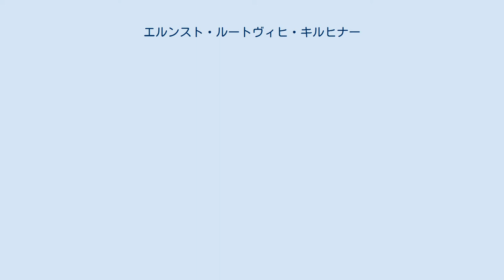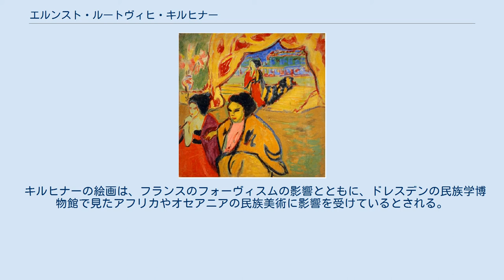エルンスト・ルートヴィヒ・キルヒナー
エルンスト・ルートヴィヒ・キルヒナー（Ernst Ludwig Kirchner, 1880年5月6日 - 1938年6月15日）は、20世紀前期のドイツの画家。
エーリッヒ・ヘッケル、カール・シュミット＝ロットルフらと並ぶドイツ表現主義の代表的画家である。
 1880年、バイエルン王国アシャッフェンブルクに生まれた。
1901年、ドレスデンのドレスデン工科大学で建築学を学んだ後、1903年から1904年にかけてミュンヘンで美術を学んでいる。
1905年、ドレスデンにてヘッケル、シュミット＝ロットルフらと画家グループ「ブリュッケ」（「橋」の意）を結成した。
「ブリュッケ」の画家たちは、共通の表現様式や主義をもっていたわけなく、従来のアカデミックな芸術に反抗する若手画家の集団であった。
キルヒナーは1911年、他の「ブリュッケ」の仲間らとともにベルリンに移住した。
1912年には、カンディンスキー、マルクらの結成した「青騎士」グループの展覧会にも出品している。
「ブリュッケ」には後にエミール・ノルデらも誘われて参加するが、グループは1913年には解散した。
この頃にはベルリンの街を題材とした一連の大作を多く発表している。
 第一次世界大戦勃発後、エルンストは兵役に就く。
1915年にザクセン州ハレの砲兵隊に配属されたが、神経衰弱が酷かったことから同年11月に除隊になり、フランクフルト近郊のサナトリウムで療養生活を送った（戦争に対する衝撃は、右手を切断した姿で描かれた「兵士としての自画像」に端的に表れている）。
1917年にはスイス・ダボスに移って山並を題材とした作画活動を続けるが、1930年代半ばからは心身の衰弱がさらに激しくなり、肺結核も患った。
 1933年に政権掌握したナチス・ドイツにより自分の作品が「退廃芸術」とされ、「退廃芸術展」に作品が32点も出展されるなどしたことにもショックを受け、1938年にダボス・フラウエンキルヒの自宅でピストル自殺を遂げた。
現在ダボスには、彼の作品を多く所蔵したダボス・キルヒナー美術館がある。
 キルヒナーの絵画は、フランスのフォーヴィスムの影響とともに、ドレスデンの民族学博物館で見たアフリカやオセアニアの民族美術に影響を受けているとされる。
大胆なデフォルメと強烈な原色の対置を特色とする技法で描かれたキルヒナーの人物たちは、どこか退廃と不安の影を宿している。
ドイツ表現派の他の画家たちと同様、版画にも強い関心を示し、多くの作品を残している。
 キルヒナーのサイン